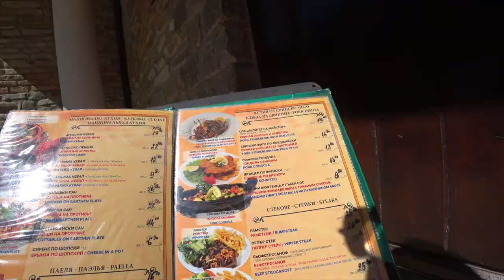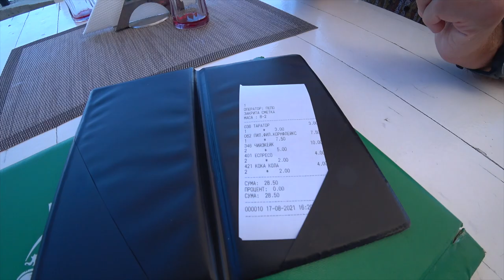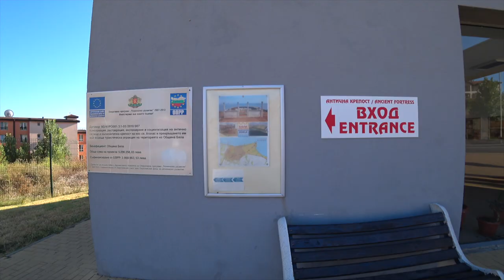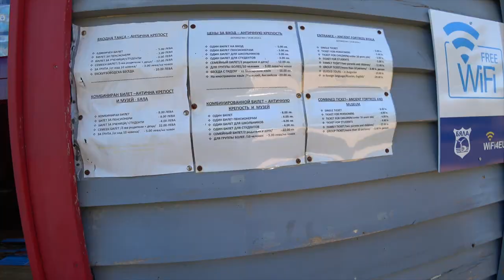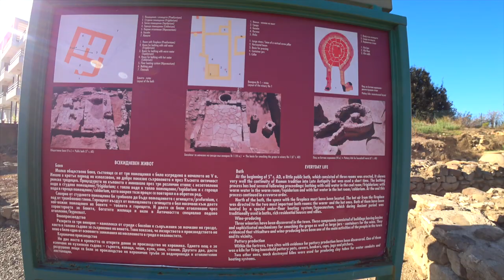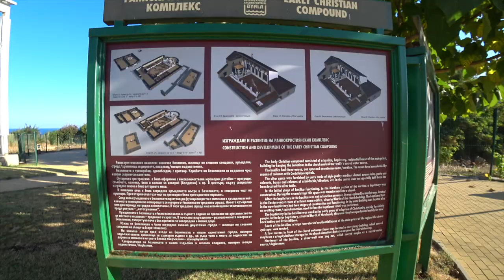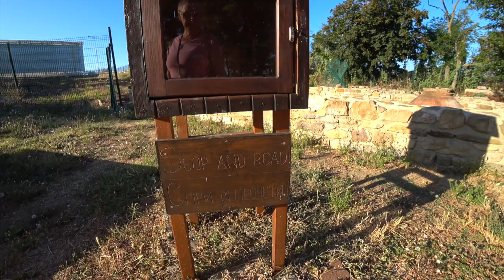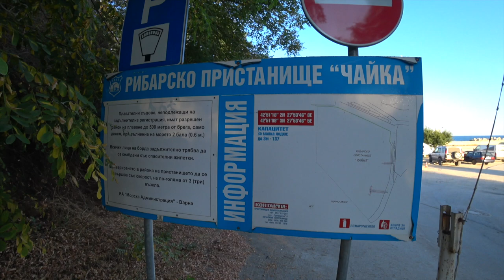Курорты Болгарии. Бяла. Рай для отдыха 2021/Resorts of Bulgaria. Byala. A paradise for relaxation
Мы бывали там и раньше, и неделю назад поехали посмотреть, что изменилось с тех пор. Поселок нас удивил, разросся и похорошел. Нам показалось, что там тихо и спокойно, нет толчеи на пляже, море кристально чистое, и я смогла даже сделать подводные съемки. Вечером появилась активность на улицах и в ресторанах. Это место одно из немногих экологически чистых мест в Болгарии, где уникальный воздух и прекрасное море. Место очень живописное, горы, леса, это гармоничное сочетание природы и мягкого климата благотворно влияет на организм улучшает здоровье и самочувствие. Здесь есть места для пеших и велосипедных прогулок, и еще можно прикоснуться к старине посетить раскопки древней крепости, это интересно. Прогуляйтесь вместе с нами по Бяле и Вы полюбите это не раскрученное, не дорогое, но очень достойное место отдыха.

ENG
Hello my dear subscribers, friends and viewers of my travel channel Odenisova My new video about our trip to the resort town of Byala. We have been there before, and a week ago we went to see what has changed since then. The village surprised us, grew and became prettier. It seemed to us that it was quiet and calm, there were no crowds on the beach, the sea was crystal clear, and I was even able to make underwater photography. In the evening, there was activity in the streets and in restaurants. This place is one of the few ecologically clean places in Bulgaria with unique air and beautiful sea. The place is very picturesque, mountains, forests, this harmonious combination of nature and mild climate has a beneficial effect on the body, improves health and well-being. There are places for walking and cycling, and you can still touch the antiquity, visit the excavations of an ancient fortress, it is interesting. Walk with us around Byala and you will fall in love with this not promoted, not expensive, but very worthy vacation spot.